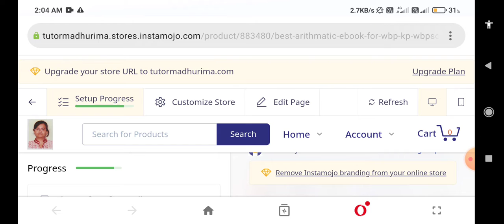BEST ARITHMATIC EBOOK FOR WBP KP